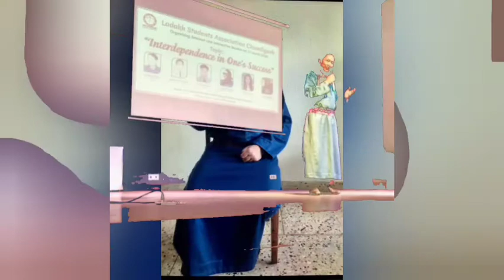Interview II Stanzin Dorjai Gya - The Filmmaker from Ladakh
A telephonic interview with Stanzin Dorjai Gya - The Filmmaker from Ladakh in conversation with Nitish Arora.